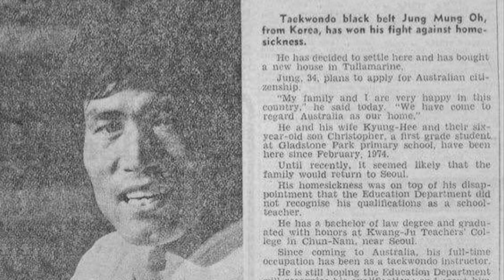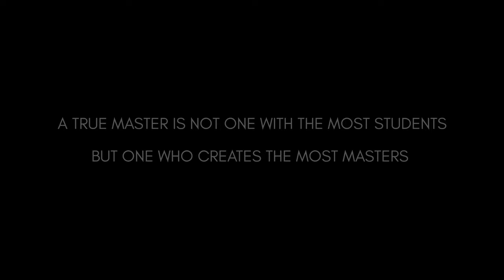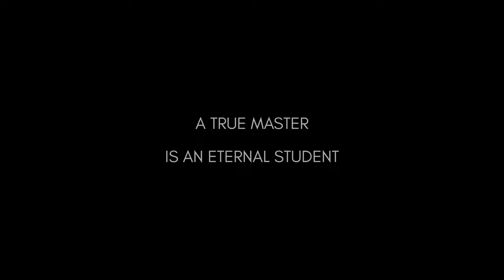A tribute to Grandmaster Jung Myung Oh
A tribute to Grandmaster Jung Myung Oh, who studied Taekwondo at the Jidokwan in Jeonju (Jeolla) and then Seoul from 1953.
He was a pioneer in Melbourne & Victoria, opening his schools in 1974 and 1975 around 7 different suburbs and the town of Sunbury.

During his 70 years of practising Taekwondo, he held many positions in the ATA, Coached the national team, produced state and national champtions, and even a few medalists in the Asian Championships. However, his legacy is with the countless masters and instructors he taught, forged and trained.

He was aslo a very avid and keen Hapkidoist and leaen the many complex techbiques of Moo Hak Kwan Hapkido, under his close friend GM Sung Soo Lee. GM Oh was awarded a 5th Dan in Hapkido in 2001.

He attained a 9th Dan in Taekwondo 2008 at the Kukkiwon in Seoul, South Korea. GM Jung Myung Oh was also honouree with a posthumous 10th Dan by the Kukkiwon for his life long dedication and contribution to Taekwondo in Australia in May 2024.

This video was compiled from many many photos of a number of students and covers 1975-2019.

REST IN PEACE SABOMNIM, ALSO KNOWN AS MR OH.  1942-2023.